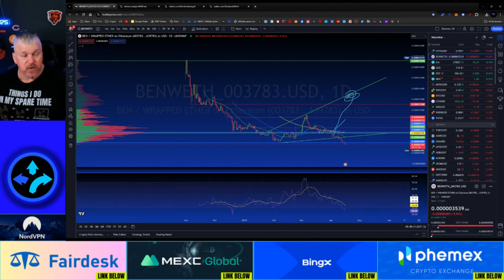YOU'RE ABOUT TO BE AMAZED!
CRYPTO WALLETS
🪙 ERC-20 Wallet: 0xD507c4eEf733dfC3AB7A145b0367a867a6C45e0C
🪙 BTC Wallet: bc1qsu5c76jkw08a0eqkfkzgcfya99vle3kxe93a3u
🪙 Solana Wallet: FKQssfYgC2qrENwG2cyJyqH7hEYxFWH149zFrGx5Tuj8
🪙 Terra Luna Wallet: terra1ecl4l7yp5cqzgl0hdrlxp8lwjrr6epdv43scsc